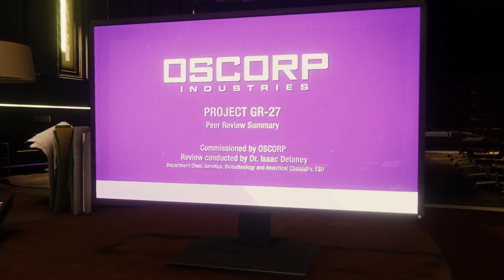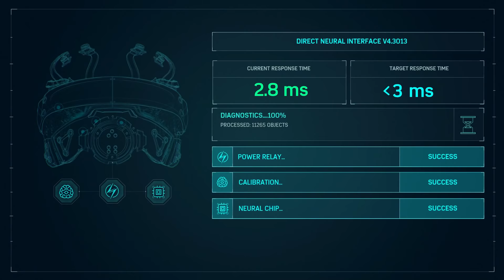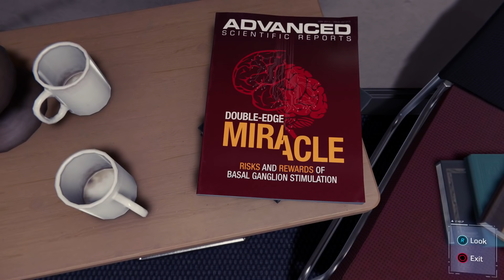Marvel's Spider-Man Walkthrough Part 9 - Uninvited | PS4 Pro Gameplay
We do a bit of Spider Hacking while MJ gets herself in to trouble as per usual